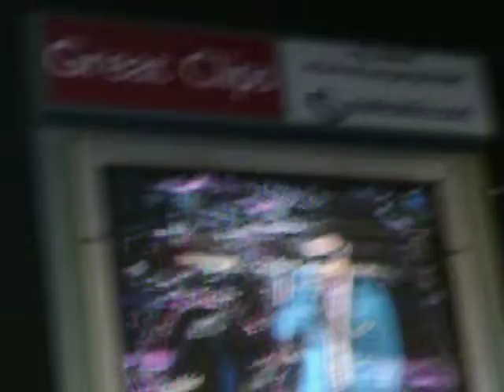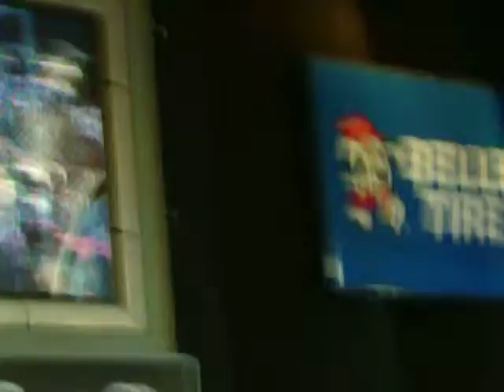How Do You Sleep-Jesse McCartney. August 8th, 2013. DTE Energy Music Theater.